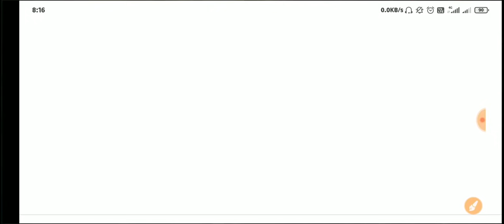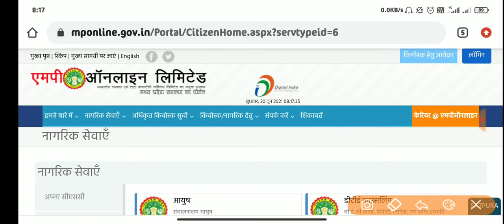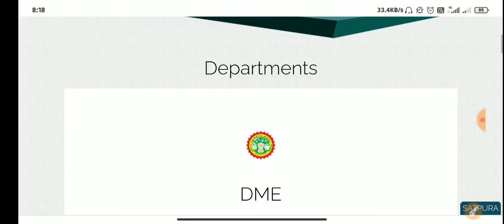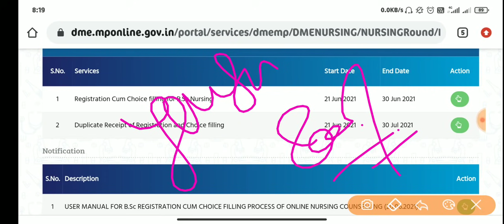PNST COUNCELLING आज अंतिम दिन || merit list Date || PNST COUNCELLING govt. COUNCELLING कब होगी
🔥 Physics Live Class PlayList link 🔥

Patter1
Exam Pattern

👉Samadhanstudy...

Name- Samadhanstudy.